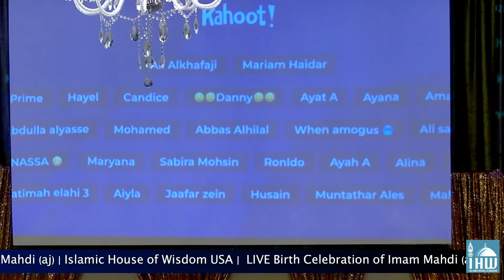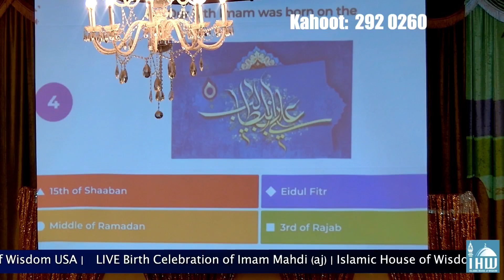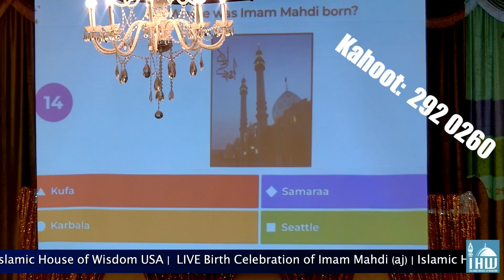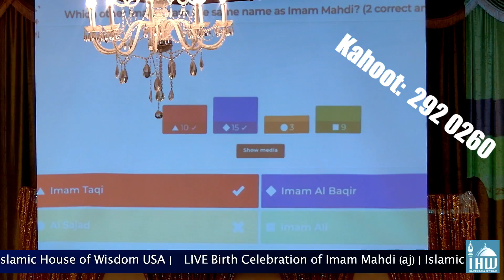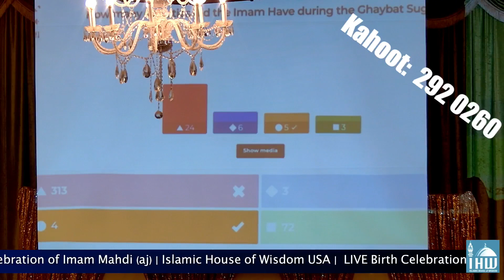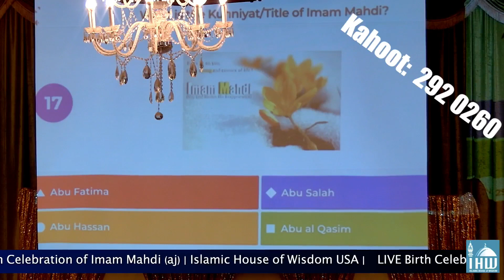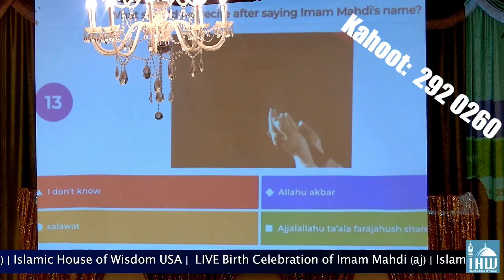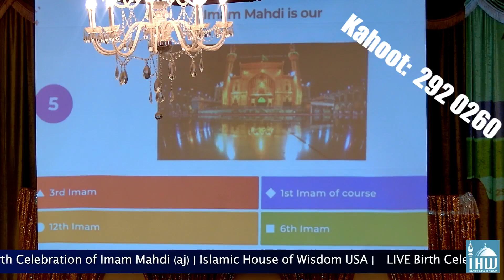3-19-22: Birth Celebration of Imam Mahdi (aj)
3-19-22: Birth Celebration of Imam Mahdi (aj)
Islamic House of Wisdom